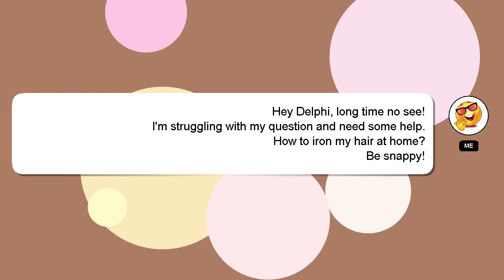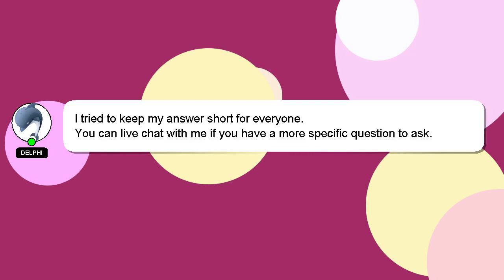How to iron my hair at home?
Here's a short introduction about myself, Hello there, my name is Delphi. I am happy to help you with your questions. - How to iron my hair at home?

Your answer will be acknowledged and appreciated, and I will 'heart' it as a sign of gratitude.

*2 What we are experimenting :*